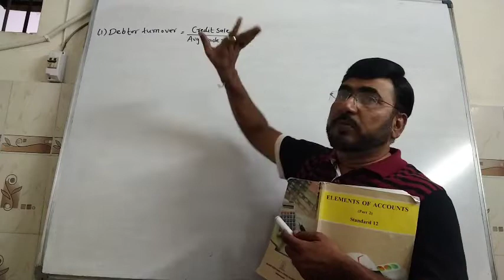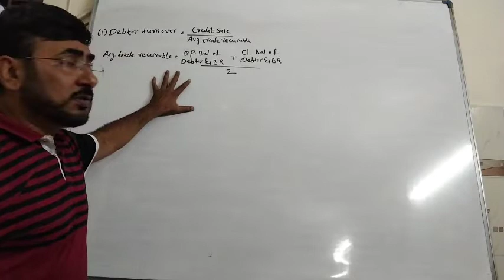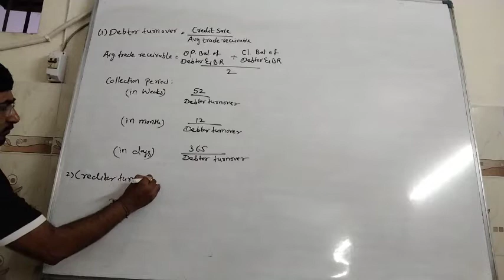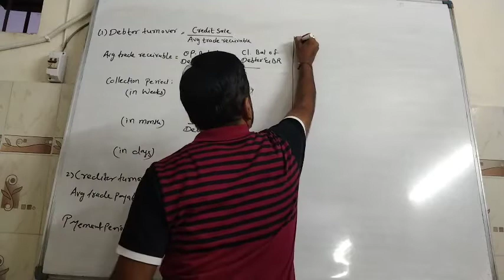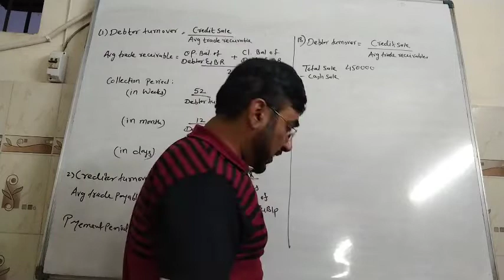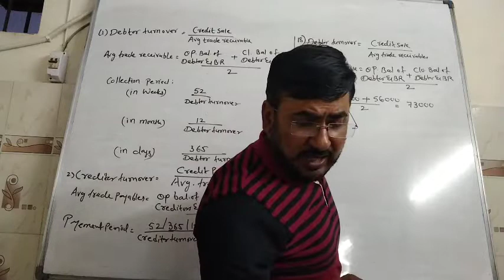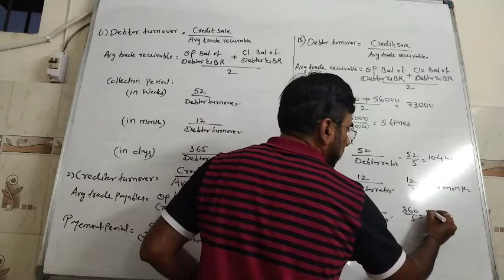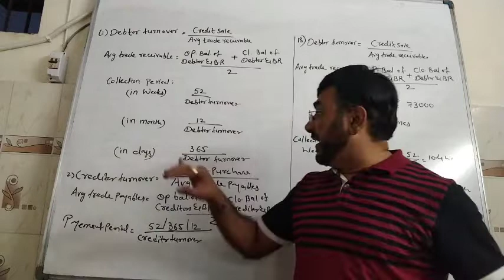12 Account ch 5 Ratios (sum 18, 19) by Suresh sir